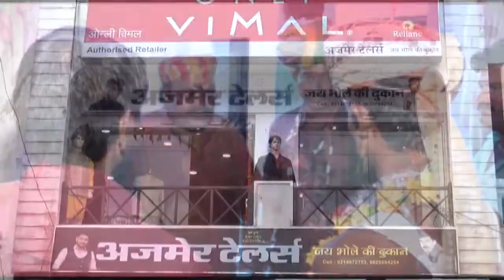शहर में सजा ऊनी वस्त्रों का तिब्बती बाजार